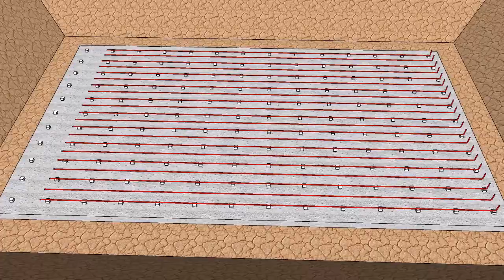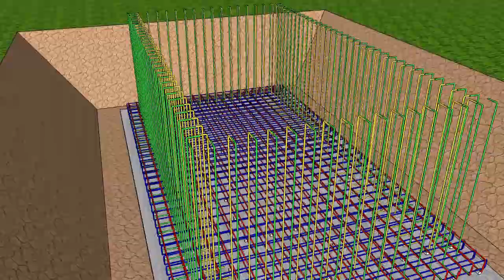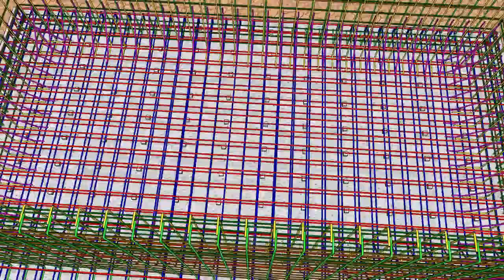Kết cấu bể nước bê tông cốt thép ngầm - KCCT BTCT Bể nước thấp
Bể nước ngầm đóng vai trò rất quan trọng đối với hệ thống nhà ở, đây là khu vực chứa nguồn nước sạch mà cả gia đình sử dụng hằng ngày. Tuy nhiên việc xây bể nước ngầm sao cho đúng tiêu chuẩn, đúng kĩ thuật?
Kết cấu bể nước ngầm

+ Đáy nước bể nước ngầm được cấu tạo bằng bê tông cốt thép mác 200 dày ít nhất là 100mm

+ Tường bể được xây bằng gạch 75, vữa cát 50, được trát xi măng cát vàng, bề mặt được đánh lại bằng xi măng nguyên chất

+ Nắp bể nước ngầm cần được thiết kế với kích thước phù hợp để tiện cho quá trình dỡ nắp khi vệ sinh sinh

+ Cấu tạo nắp bể nước ngầm thường được đúc bằng tấm đan bê tông cốt théo lắp ghép dày 50mm.

+ Lựa chọn gạch xây bể nước ngầm phải đạt yêu cầu 75, vữa trọn mác 50, gạch phải được ngâm nước kĩ trước khi xây dựng đảm bảo độ thấm nước và giản nở

+ Việc bố trí thép bể nước ngầm yêu cầu kích thước nhỏ hơn 20 X 20 cm